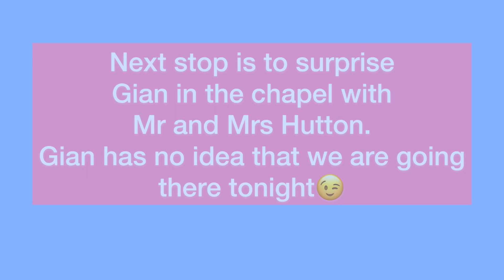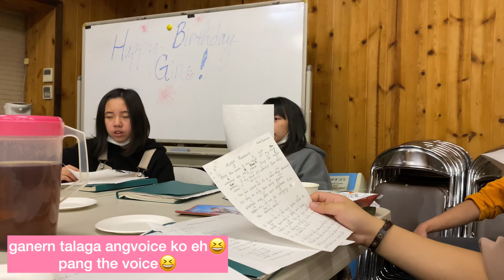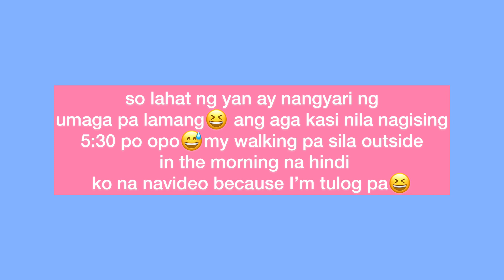My son’s 17th birthday | Filipino kids in Japan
Sharing my son’s 17th birthday vlog with his cousins.